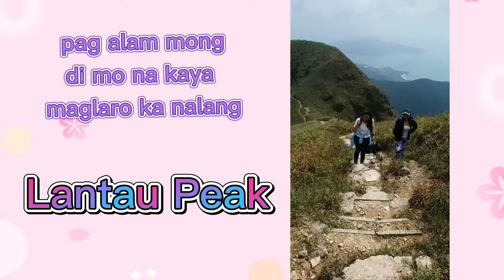AMAZING VIEWS IN HONGKONG video & photo compilation Joviestyle